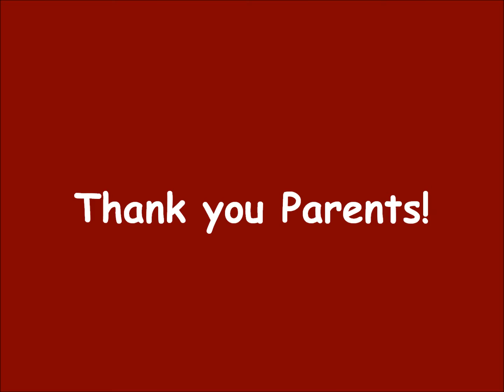Enumclaw High School Girls Water Polo Parent Game May 16, 2016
Enumclaw High School Girls Water Polo Team Parent Game, May 16, 2016. Thank you Parents!